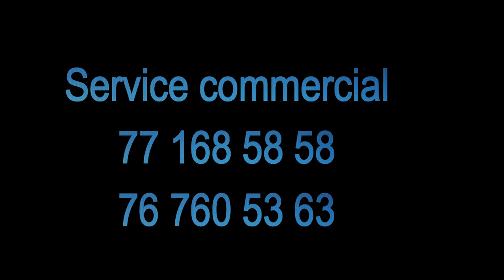Mon ASC avec asc Bokk gox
BIENVENUE Chez Nous. La Chaine des jeunes. Kaay Sétaan TV La Jeunesse Autrement.
 recevoir toutes les vidéos de KS TV SENEGAL